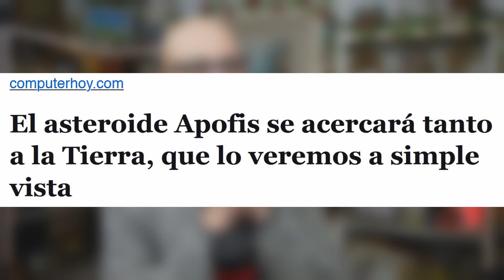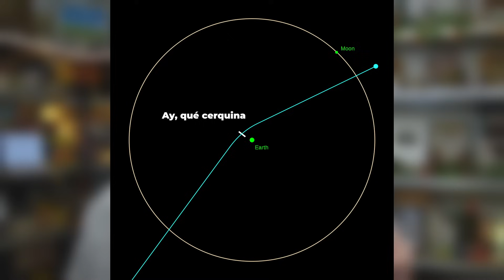💥🌍 ¿IMPACTARÁ CONTRA LA TIERRA? | La subred de Mario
🧡 El Asteroide Apofis está dando quebraderos de cabeza a los astrónomos: su órbita pasa por la de La Tierra y, claro, la probabilidad de que impacte está ahí.

💬 ¿Crees que impactará contra la Tierra? Déjame un comentario, que me quiero enterar.

🔗 ENLACE:
- El asteroide Apofis se acercará tanto a la Tierra, que lo veremos a simple vista

ℹ️ ¿QUÉ USO PARA GRABAR?
- Sony Alpha ZV-E10L
- Teclado KROM Kernel

↩️ ANTES USABA:
- Ratón inalámbrico Logitech M190
- Teclado Trust TK-350